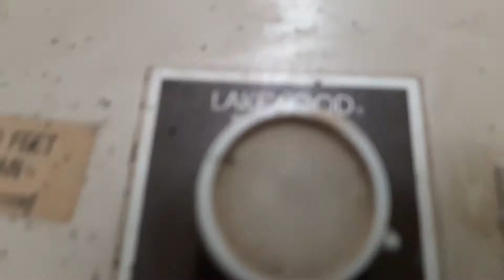Lakewood Box Fan